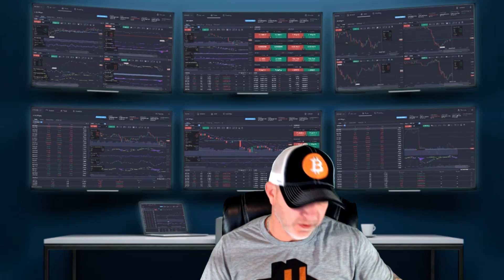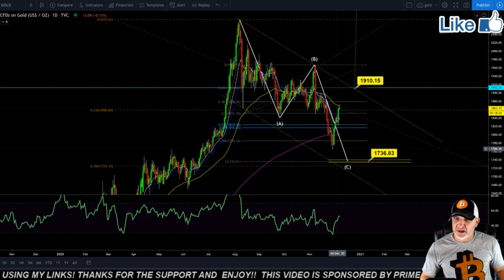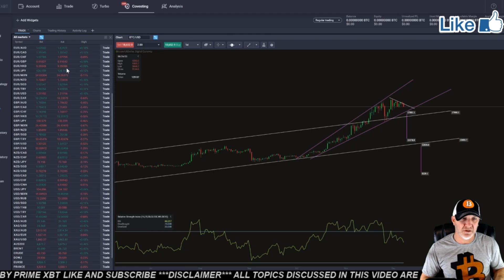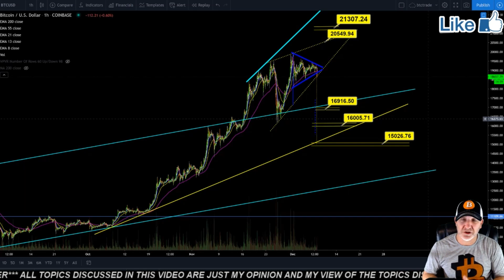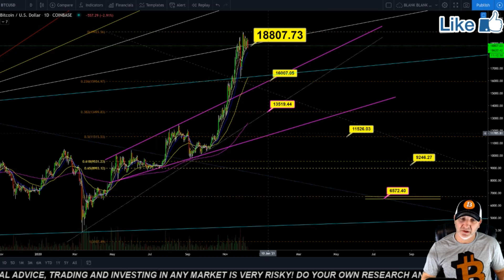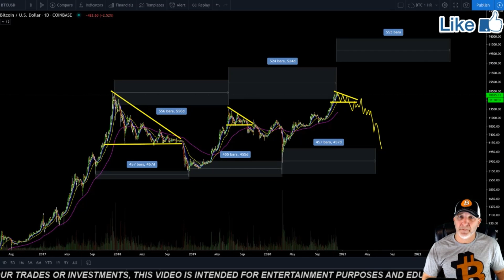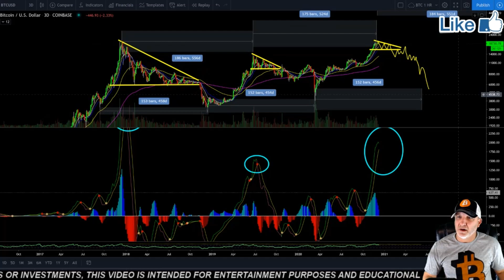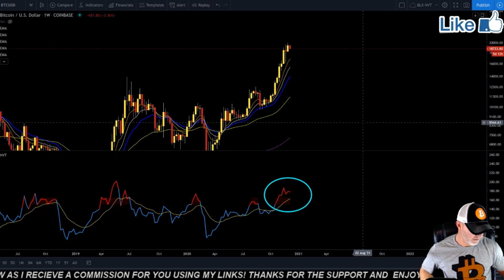MUST SEE! BITCOIN UPDATE!! COULD THIS BE IT? Crypto BTC TA price prediction analysis, news, trading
WHAT IS NEXT FOR BITCOIN? let me know what you think, are people being sucked in by institutions just so they can unload there bags on people up here? let me know what you think in the comment section below. don't forget to SUBSCRIBE, LIKE, COMMENT and SHARE VIDEO for daily updates!

👇 HARDWARE COLD STORAGE WALLETS👇
      👇CRYPTO WALLETS👇

     🔥🔥🔥🔥🔥🔥🔥 TIP JARS 🔥🔥🔥🔥🔥🔥🔥🔥
🔥🔥BTC-  3LS6VeF7XwiYjpPmYCQeXrAvTndQUbK9pg
🔥🔥LTC-  MGW51cJiMhTG58T8z4Xvo5aFGZ2qjz3hXy
price prediction, bitcoin price prediction,